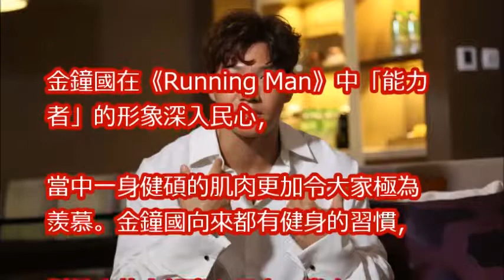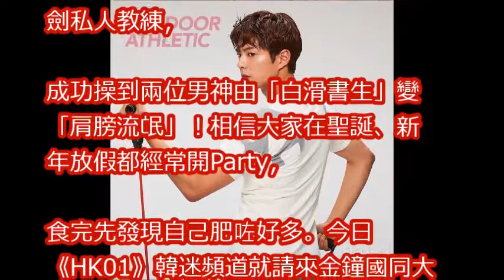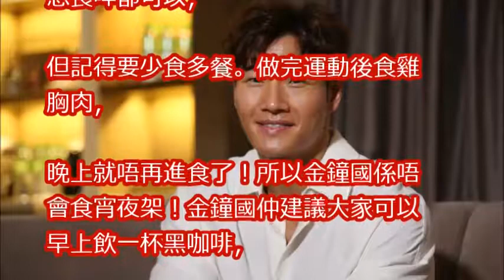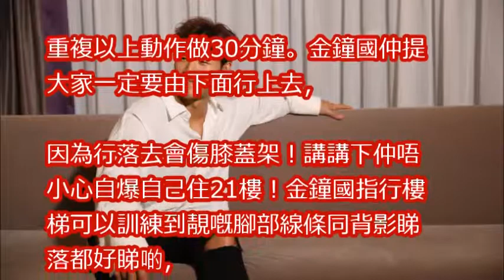教你減肥變宋仲基與朴寶劍 食極唔肥有方法！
【RM】宋智孝把围巾绕在宋仲基颈上，GARY吃醋说心冷！开始任务没多久李光洙和宋仲基就被淘汰了！

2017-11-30 MAMA韓星集體飛抵香港 宋仲基素顏文青造型超有愛Korean Stars Arrive Hong Kong For MAMA Song Joong Ki EXO Shine